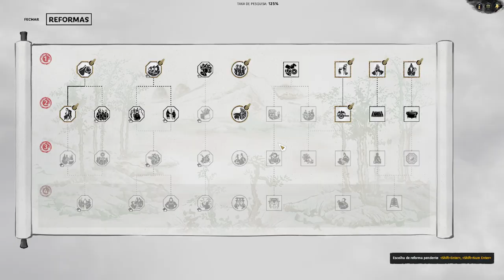Destruindo Sima Jiong : Total War Three Kingdoms Sima Lun | Gameplay PT-BR Parte 08